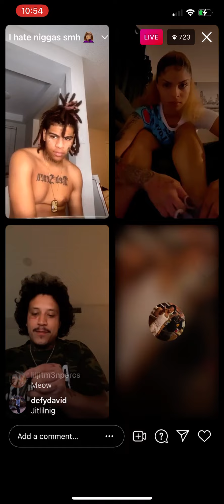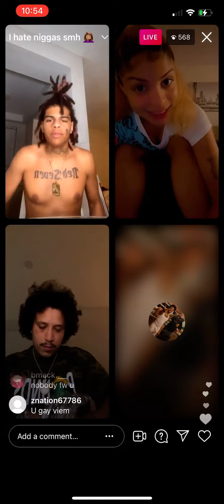Liljitm3n, his sister, vium_x on live